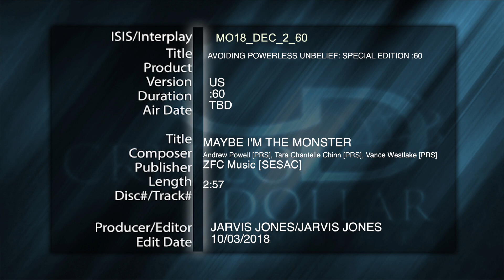MO18 DEC 2 60 REV1